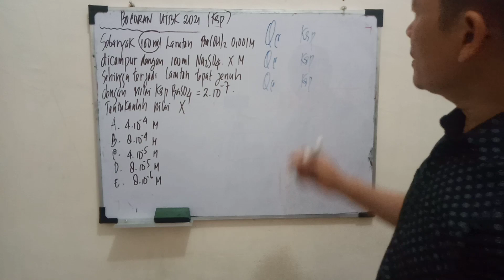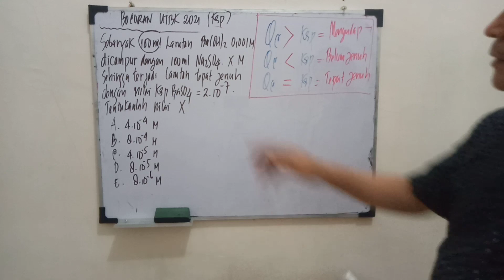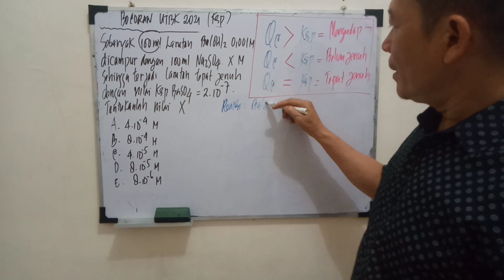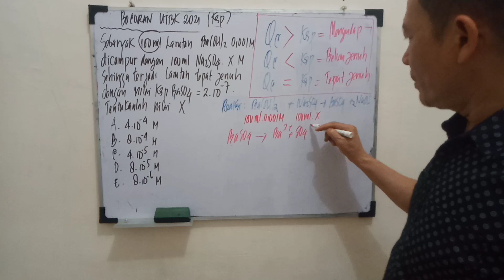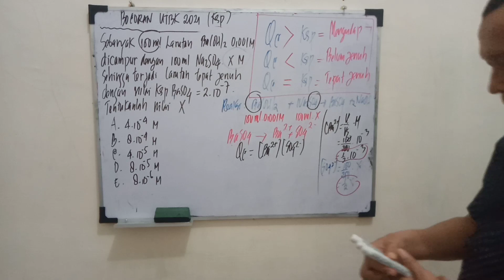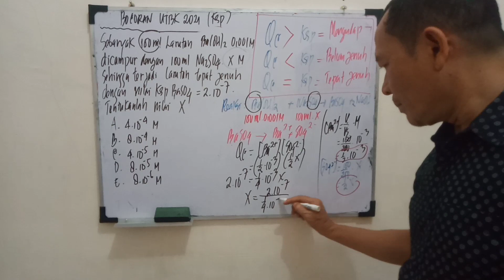Pembahasan soal utbk kimia tahun 2021|| Ksp, part 2